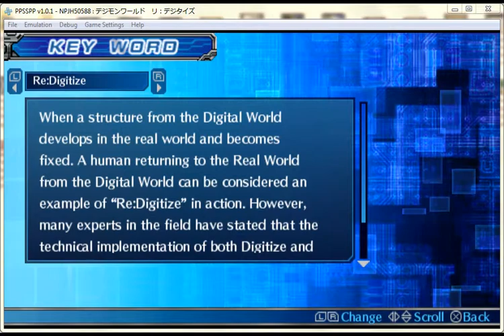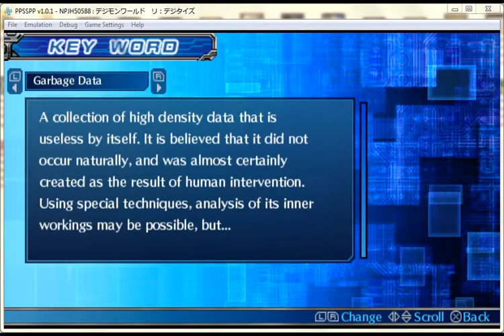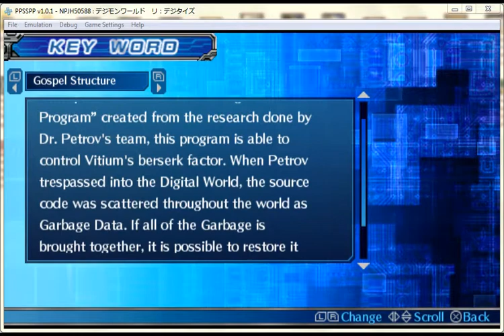Digimon World Re:Digitize v1.1SUB Eng Patched NP Restart Target Dark Dragon and Infos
Recently checked the wiki for the Digimon World 1 and I saw that there is no canon name for the protag, so it made me wonder if Yuuya was the protag in that game as the MetalGreymon at that game is a virus. What do you guys think?

Well, since I go more time now, I decided to get my target daily vid uploads back to 5 and thanks for all the comments and views after may latest uploads, as thanks I'll be uploading a few SAO IM, GA2, OnIKK, many GEB and mostly DRD plus maybe a ST 1 and 2 psp port from pc raw as thanks.